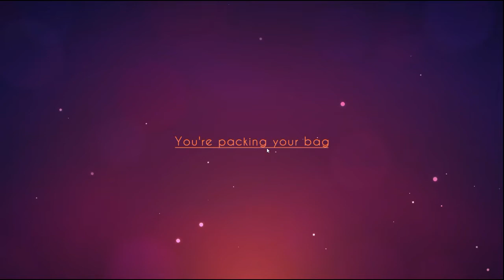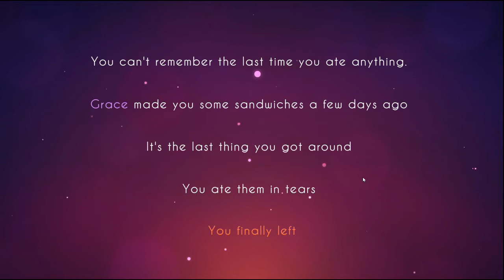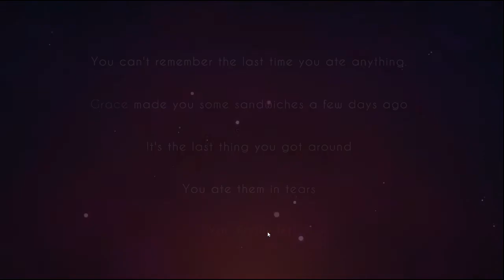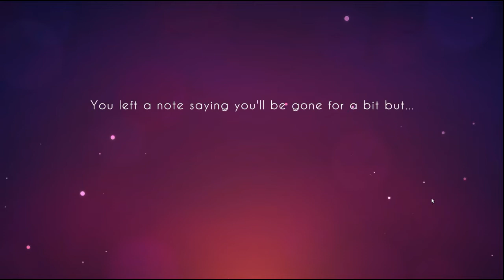Let's Play - AMBER LIGHT - A cat, a lighthouse, an island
Finn's latest game about Cassie the cat living in a lighthouse on an island. Philosophical and emotional, lost in her thoughts as always, she tries to be okay again. Will she meet Amazing Grace again?

Languages: English, German English